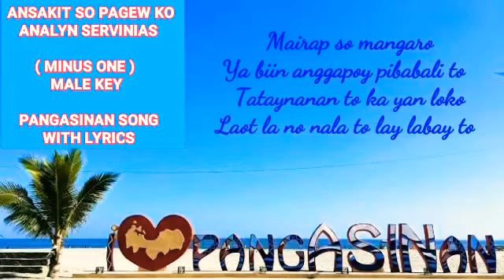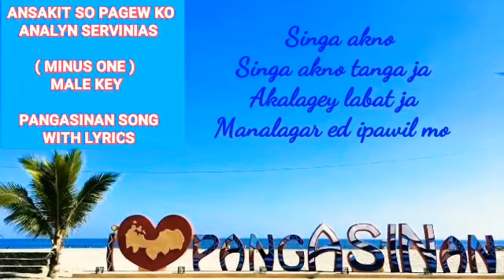ANSAKIT SO PAGEW KO - ANALYN SERVINIAS ( MINUS ONE ) | PANGASINAN PARODY SONG | KARAOKE | LYRICS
CREDITED LYRICS & COURTESY TO ANALYN SERVINIAS BAUTISTA

PLEASE DO NOT RE-UPLAD THIS VIDEO
RESPECTFUL TO THE ORIGINAL OWNER
COURTESY TO THE UPLOADER
YOU CAN USE THIS KARAOKE MINUS ONE INSTRUMENTAL FOR YOUR COVER SONG FOR FREE BUT DONT FORGET TO CREDITED ME
REPORT WITHOUT PERMISSION